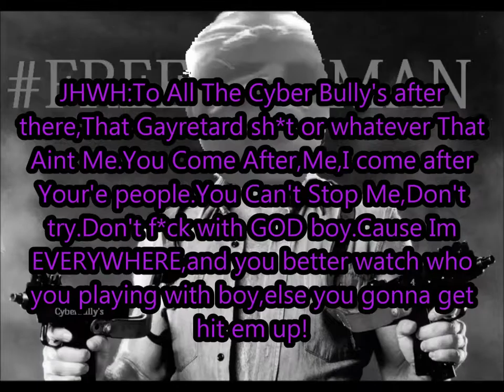JHWH:JUSTVODUN'S MESSAGE TO ALL THE HATER'S,CYBERBULLYS,CRIMINALS,and Slave's Of The Media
TRANSLATION:
THIS IS JHWH JAH GOD SPEAKIN,
AND I HAVE A MESSAGE YO ABOUT THE W8TNZ,
THAT IF YOU EVER COME AFTER MY ACCOUNT AGAIN,
OR IF YOU HURT ANY OF MY FAMILY MEMBER'S,
I WILL HUNT YOU DOWN,(THE MEDIA)
I WILL DESTROY YOU(CYBERBULLYS)
And I will bring Armaggedon to Your'e Racist Anti-Sexuality Bullsh*t  and all the crap you sharing about me,on the internet.
I am a self-made youtuber,
And I refuse to be degraded as just some idiot,
Who Has No Idea,What's He 's doing,
I'm not the one,To f*ck with,
and im not a gayretard that got hacked,that aint me.
I swear to JHWH,
That If Any Cyberbully,Any Hacker,Any Anonymous,Any terrorist,Any Rapist,Any Racist,Anyone Or Even You,ever come after me again I WILL END YOU!CYBERBULLYING IS NO JOKE,AND I WILL NOT ALLOW THIS TO OCCUR AGAIN!.
(Im Keeping The Gorilla On Y